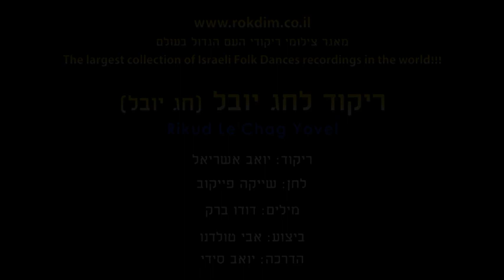Rikud Le'Chag Yovel - Dance | ריקוד לחג יובל - ריקוד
שם השיר: חג יובל
שם הריקוד: ריקוד לחג יובל
שנת חיבור: 1974
צורה: מעגל
כוריאוגרפים: יואב אשריאל
מבצעים: טולדנו אבי
מלחינים: פייקוב שייקה
תמלילנים: ברק דודו
חברות: ויזארט

Song Name: חג יובל
Dance Name: Rikud Le'Chag Yovel
Creation Year: 1974
Shape: Circle
Choreographers: Yohav Ashriel
Performers: Toldano Avi
Composers: Paykov Shayke
Lyricists: Barak Dudu
Companies: Visart